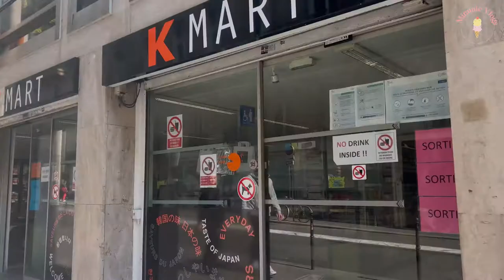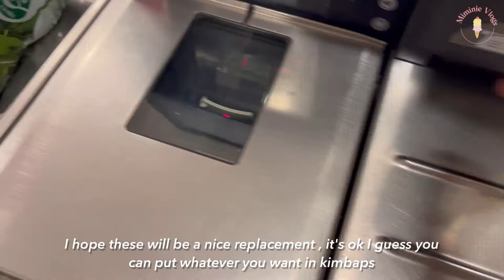(ENG/FR) Cooking Vlog | Making Kimbap for the first time (김밥) 🥢🇰🇷 *Little fail*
(Turn on subtitles for 🇫🇷)

٩(˘◡˘)۶ Have a great day! 🌸

Kitty Background music